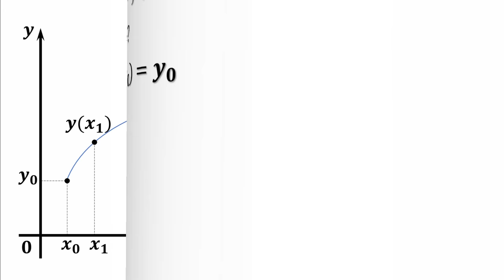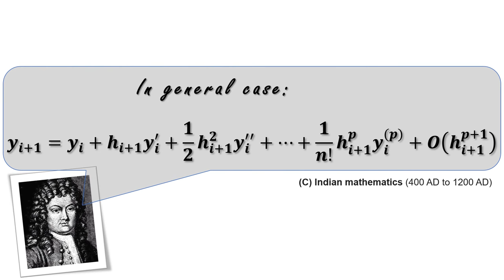Math is Fine #1: A Cauchy Problem; The Euler Method; The Runge-Kutta Method; In general case.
The two methods described so far are conceptually simple. However, because they are of low order (that is, the errors scale as fairly low powers of the time step), they are not very efficient -- very often, to reduce the error to an acceptable level, we have to take very short timesteps, and that can cost a lot of computer time. What's more, the Euler method is not necessarily even stable!

An alternative to reducing the timestep (and increasing the cost proportionally) is to use a higher-order method. One of the most popular high-order schemes is the Fourth-Order Runge-Kutta method. It extends the idea of the Mid-point scheme -- using a low-order prediction of the solution to refine our estimate of a higher derivative -- to obtain fourth-order accuracy (i.e. the error scales as the fifth power of the timestep). Here it is!

The steps are depicted graphically below. In effect, if we used only the information on the first line, we would have the Euler method. Add the second line and we have the Mid-point scheme. The information on the next two lines, properly weighted, gives us two more orders of accuracy. If you like, you can expand out the Taylor series for f and verify for yourself that the last equation is indeed fourth-order!

Some program performs the same operations as the earlier Euler and Mid-point programs. You should perform the same tests as in the last exercise to convince yourself that Runge-Kutta-4 is indeed fourth-order accurate.